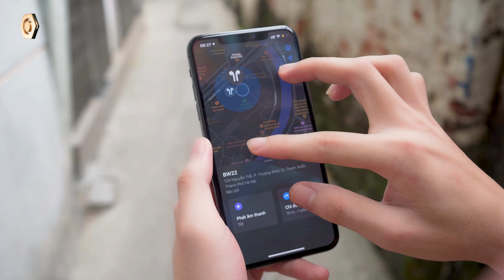Trên Tay Tai Nghe TWS BWOO BW22 - Hộp Đẳng Cấp - Full Tính Năng - 1 Đổi 1 - 18 Tháng - Giá 699,000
Tai nghe Bluetoooth True Wireless Bwoo BW22 là một trong những chiếc tai nghe đáng lựa chọn phân khúc 700,000vnđ. Mời các bạn xem An Lan Man đánh giá thẳng thắn chiếc tai nghe này.

Hãng sản suất
BWOO

Thời gian hoạt động
Nghe nhạc liên tục 5h

Phạm vi kết nối
10-15 mét

Thời gian sạc
1h30-2h

Bluetooth
Bluetooth V5.0

Tính năng khác
– Chống ồn cuộc gọi
– Kết nối Bluetooth mọi thiết bị
– Điều khiển cảm ứng dừng nhạc, chuyển bài

Màu sắc
Trắng

Giao tiếp sạc
Lightning

Trong case 400mAh